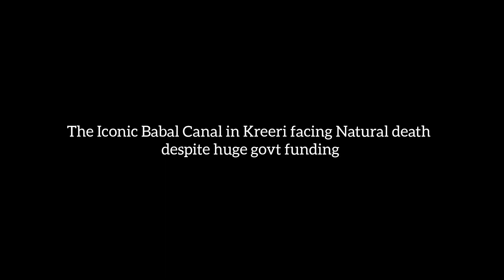The Iconic Babal Canal in Kreeri facing Natural death despite huge govt funding